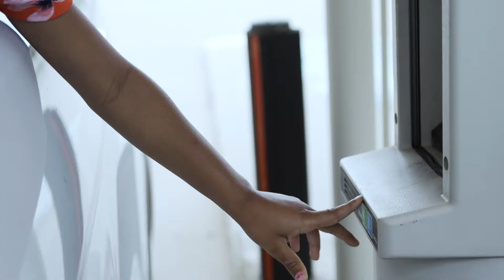American National Bank and Trust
This is a TV commercial filmed by TeamHoegger for American National Bank and Trust where, I play the dad who is happy to get a loan and then throw the baseball with my "son".